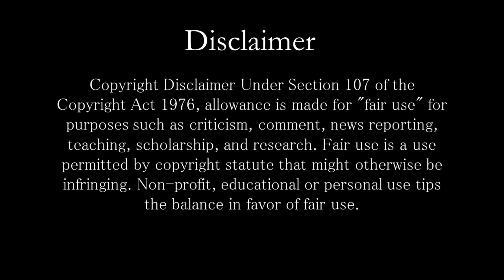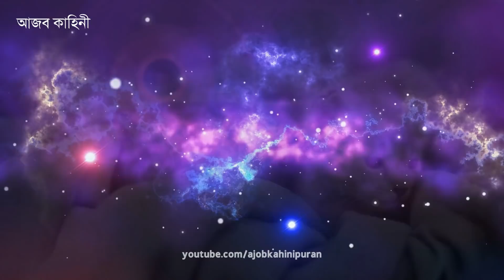বিড়ালের রাস্তা কাটা শুভ নাকি অশুভ? জানুন আসল সত্য! | कृष्ण उपदेश | भगवत गीता | Cat facts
Language : bengali

Keep Supporting! :)